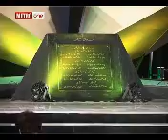Ranger martyred in PNS (report by zulfiqar pirzada )